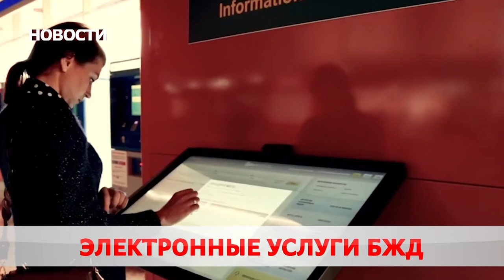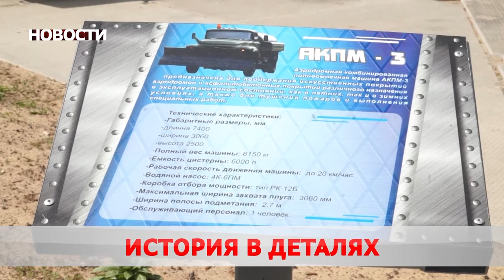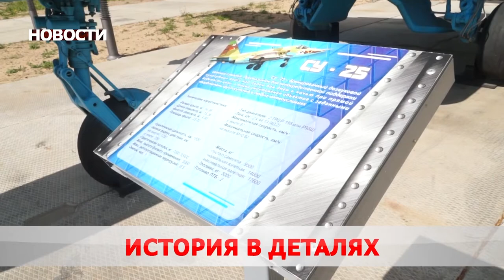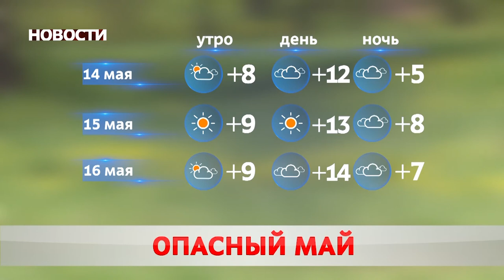Новости 13 05 20